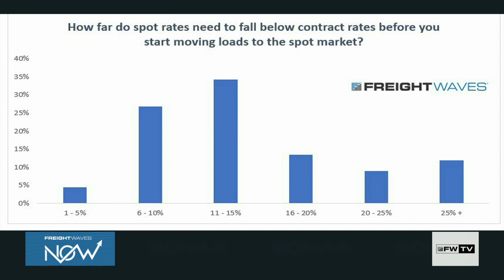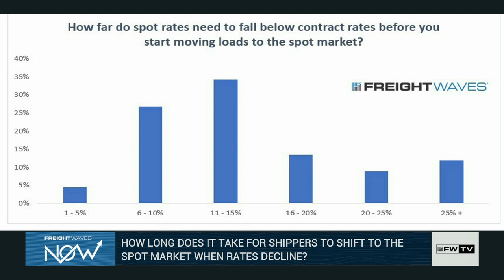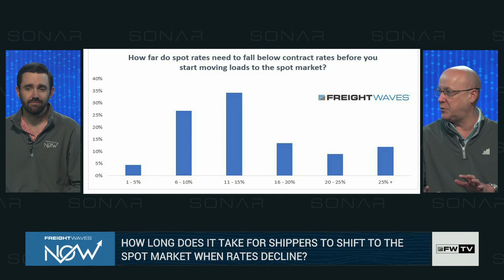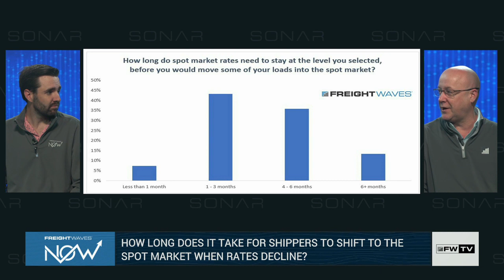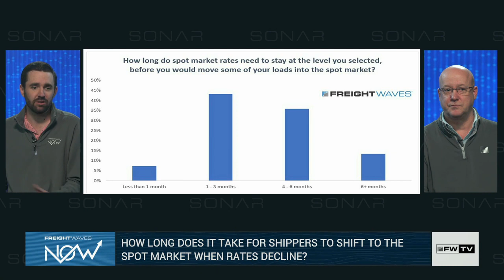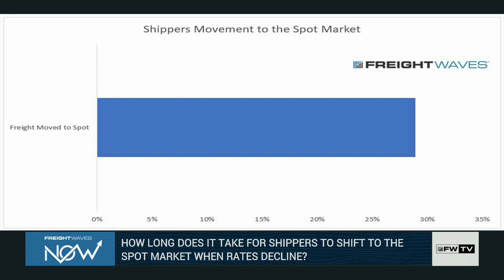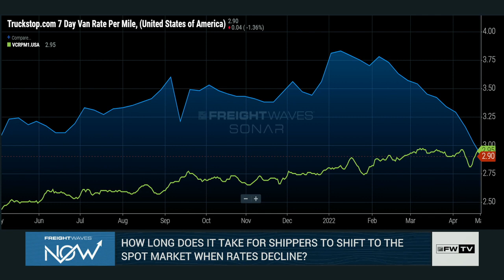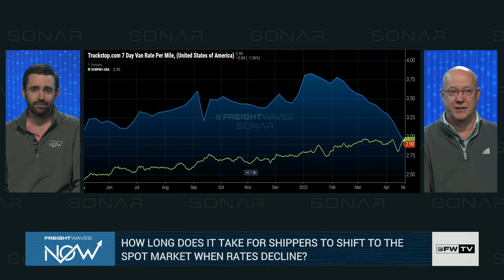How long does it take for shippers to shift to the spot market when rates decline?